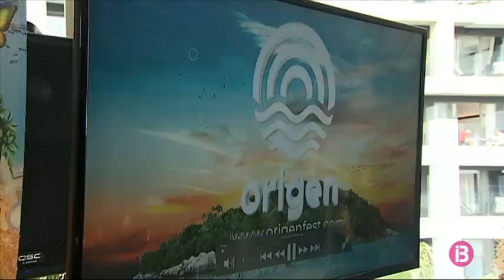La segona edició de l’Origen Fest espera superar els 25.000 assistents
Es celebra el 9 de juny, 14 de juliol, 18 d'agost i 8 de setembre